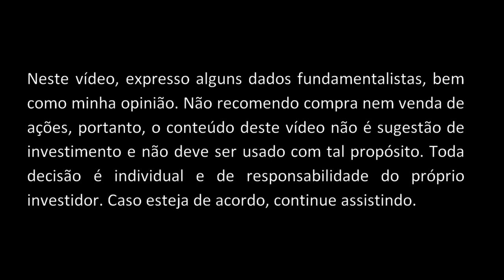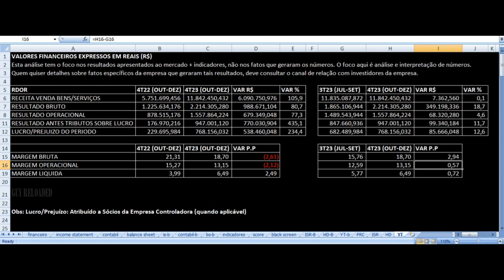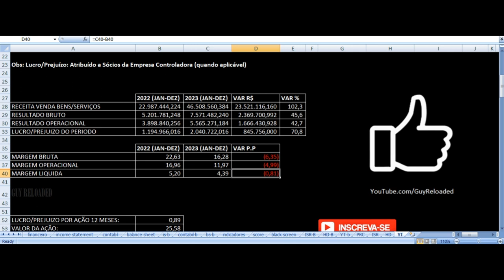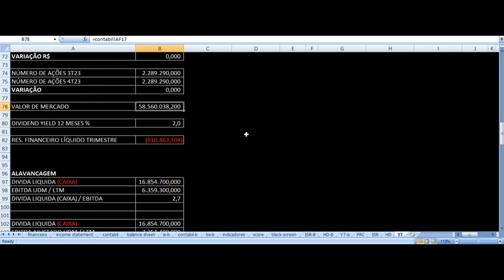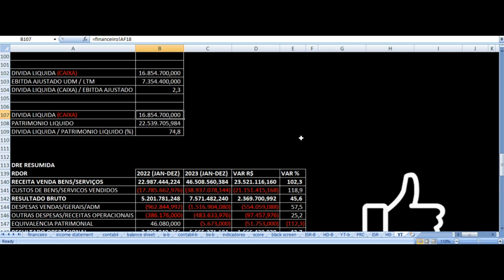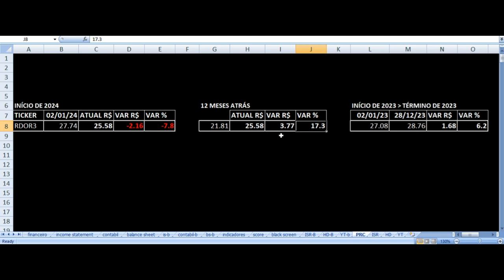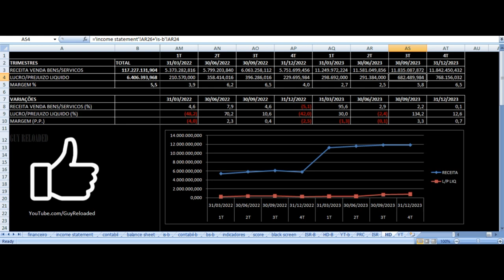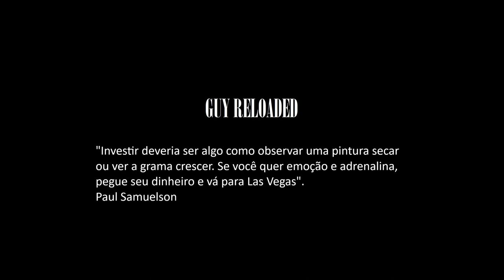Rede D'Or São Luiz - Vale Investir Nas Ações? RDOR3 Resultados 4T23 2023 Análise Fundamentalista